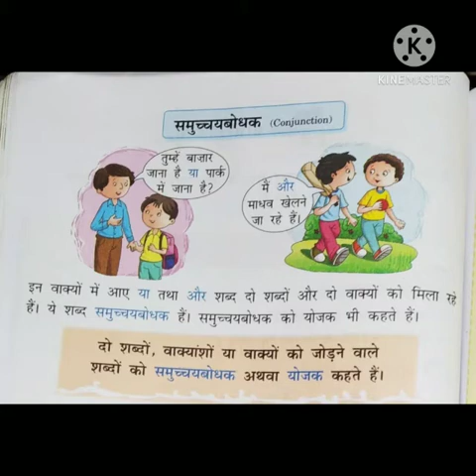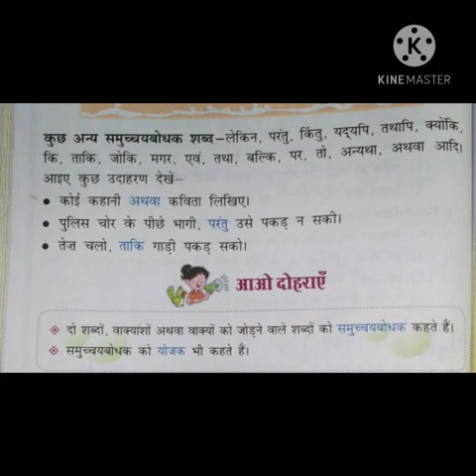SVM CBSE || STD 5 || Hindi Grammar || Ls 12 अविकारी शब्द PART-3